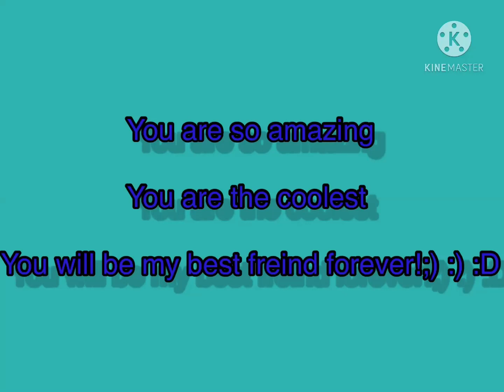Message to Prince gummy